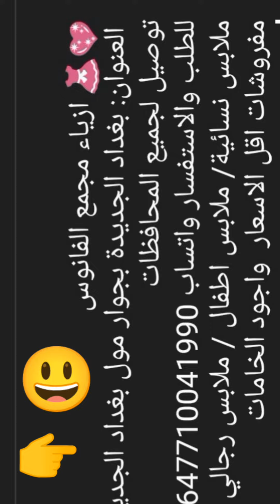قميص نسائي يجنن من الفانوس قياسات خاصة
💖👗 ازياء مجمع الفانوس
 العنوان: بغداد الجديدة بجوار مول بغداد الجديدة يوجد توصيل لجميع المحافظات
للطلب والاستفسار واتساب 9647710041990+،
ملابس نسائية/ ملابس اطفال / ملابس رجالي /احذية / مفروشات اقل الاسعار  واجود الخامات